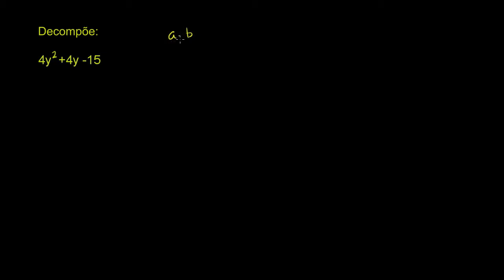Exemplo 4: decompor por agrupamento - Khan Academy em português (10º ano)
Vídeo original: Example 4: Factoring by grouping